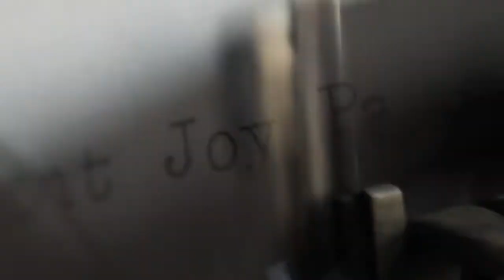vermont joy parade - another st...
Vermont Joy Parade performing "Another St... "on their European tour.